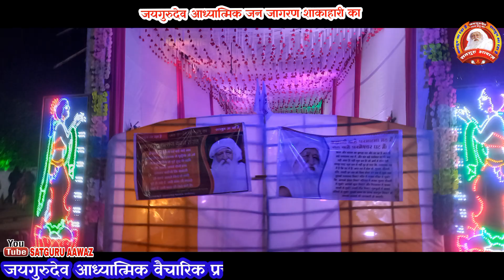🔴सुपर हिट भजन 🔴 के साथ काफ़िला ऐतिहासिक झलक सभी प्रेमी अवश्य देखे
जयगुरुदेव आध्यात्मिक जनजागरण शाकाहारी काफ़िला मनोरम ऐतिहासिक झलक हजारीबाग {झारखंड प्रदेश}
5/6 दिसंबर 2022